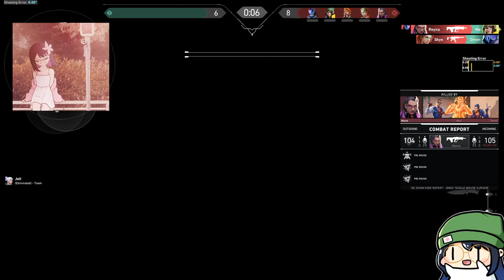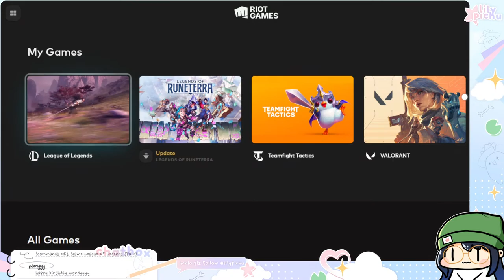games w michael/by myself/wendy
welp.

TIMESTAMPS
00:00:00 spooky idol
00:03:54 valorant with michael
02:11:26 solo valorant
03:36:37  talking about genshin voicing
03:40:53 league w BIRTHDAY wendy and jummy
03:48:33 part of your world cover